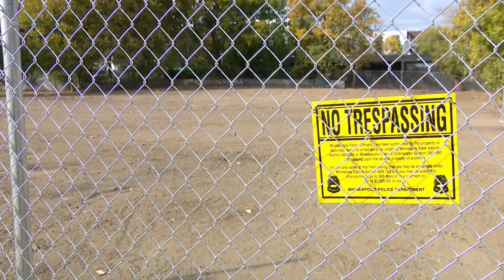Activists sleep outside Minneapolis City Hall to protest encampment evictions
People are sleeping in tents outside Minneapolis City Hall Sunday night to send a message about how the city treats people experiencing homelessness.